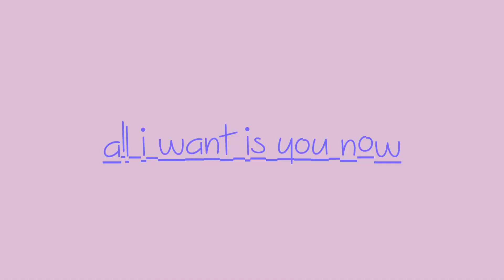All I Want is You Now { Ashfur Warrior Cats Animation Meme